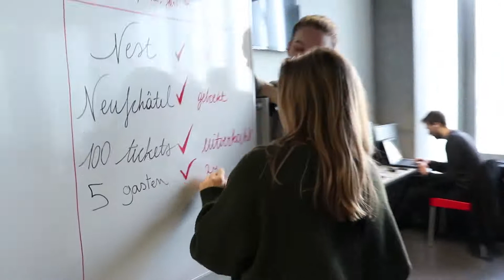Introductie Liveshow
Een liveshow maak je niet zomaar in je eentje. Vele handen zijn nodig om alles goed uit te werken. Leer hier het team van VOOR GEEN GELD beter kennen!